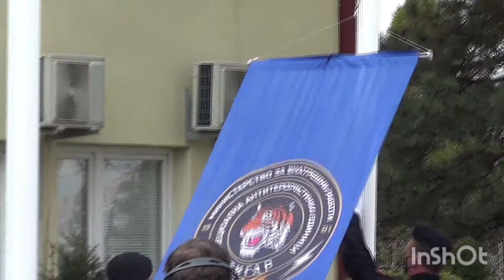Change of Flags Police Unit Tiger WO Republic of Macedonia into Anti-Terrorism Unit